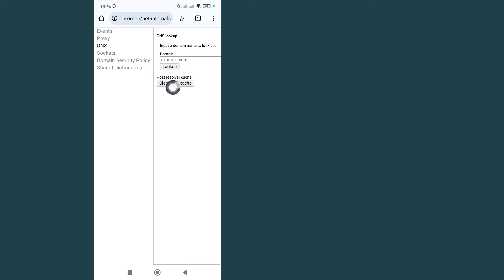Android'de Gizli Geçmiş Nasil Silinir - Chrome Tarayici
Android'de gizli geçmiş nasıl silinir - Chrome tarayıcı
Bu videoda Android'de gizli geçmişi nasıl sileceğinizi adım adım öğreneceksiniz. Android'de gizli geçmişi silmek çok kolaydır ve bunu bu eğitimle kolayca yapabilirsiniz.

Bu eğitim düzgün çalıştıysa lütfen bu videoyu beğenin ve aşağıya bir yorum bırakın!
Ayrıca eğitim talebiniz varsa yorum kısmından bize bildirin ki en kısa sürede eğitim verilsin.